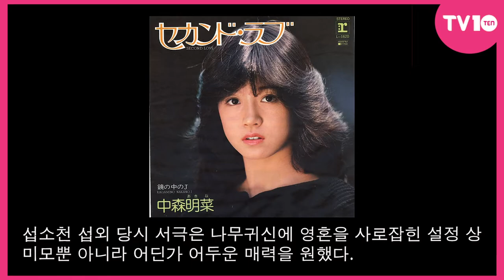[TV텐] '천녀유혼' 원래 여주인공은 나카모리 아키나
[TV텐]